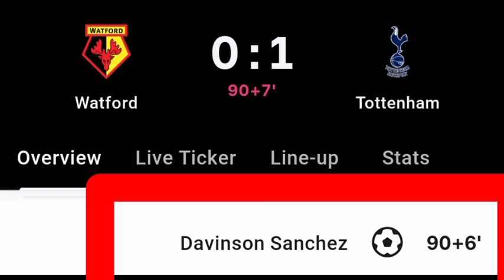Davinson Sanchez Goal Vs Watford | Watford Vs Tottenham Match Updates | 0-1